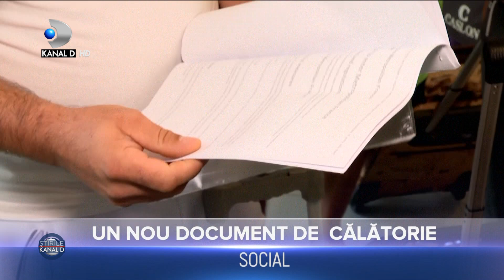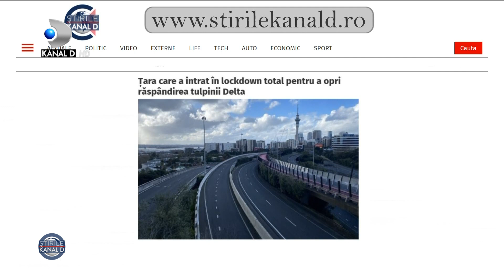Stirile Kanal D (18.08.2021) - INCENDIU PUTERNIC IN TRIAJUL GARII DE NORD! | Editie de pranz